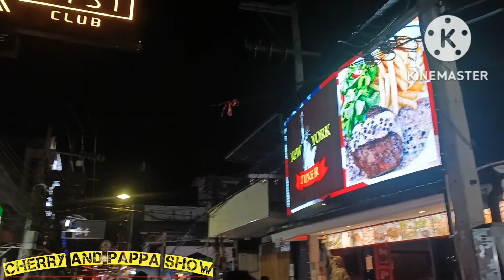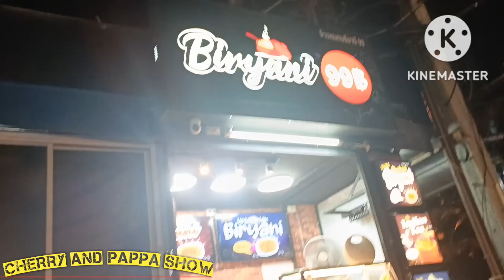Pattaya WALKING STREET video